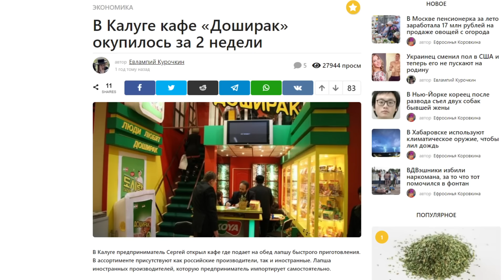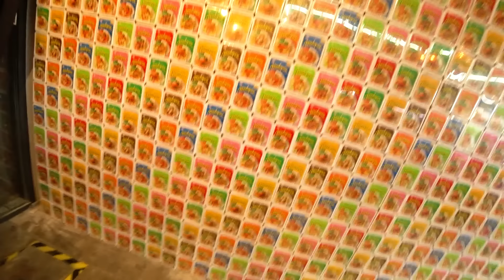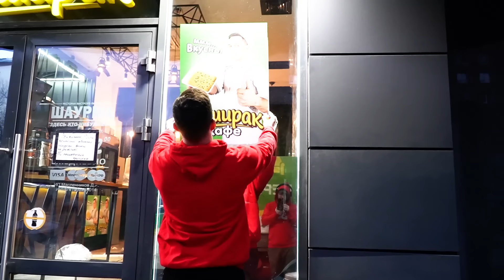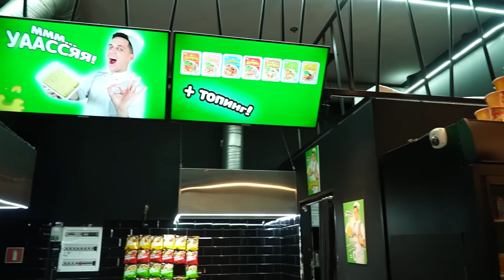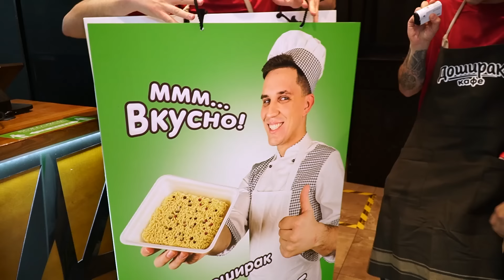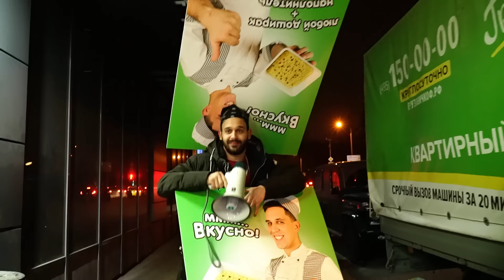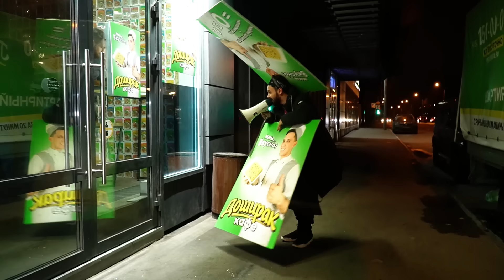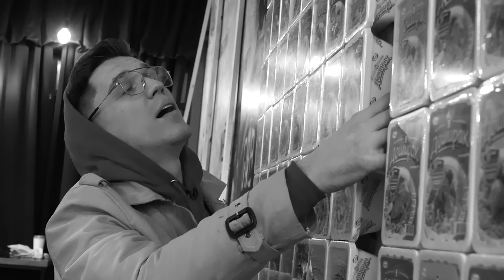ОТКРЫЛ СВОЙ РЕСТОРАН ДОШИРАК ***всё бесплатно!***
Я ОТКРЫЛ СВОЙ РЕСТОРАН ДОШИРАК!!! ***всё бесплатно***
Я решил провести Эксперимент: Я ОТКРЫЛ СВОЙ РЕСТОРАН ДОШИРАК, где всё бесплатно! Кстати тут СУПЕР СТАС приготовил ГИГАНТСКИЙ ДОШИРАК. Хотели  бы вы чтобы я ОТКРЫЛ СВОЙ РЕСТОРАН ДОШИРАК, где всё бесплатно в вашем городе? Доширак кафе! Хотели бы вы, чтобы я там готовил ДОШИРАК БУРГЕР?